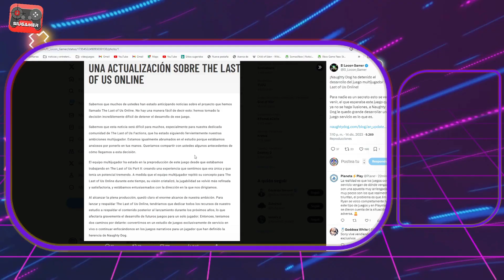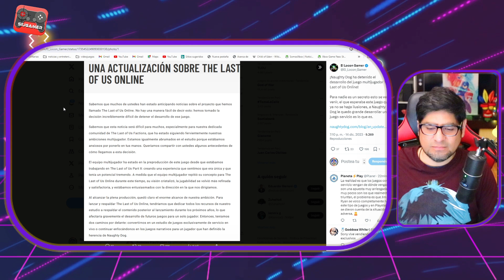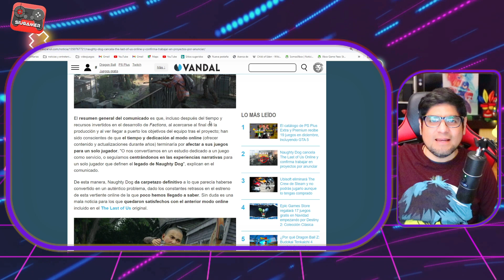¡ES OFICIAL! THE LAST OF US FACTIONS ES CANCELADO